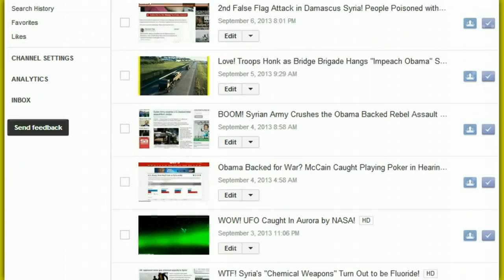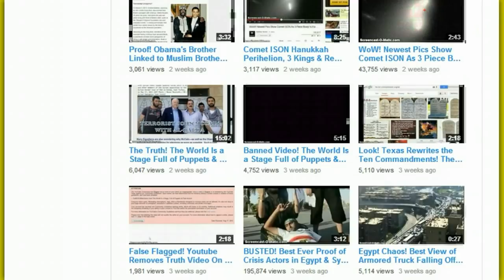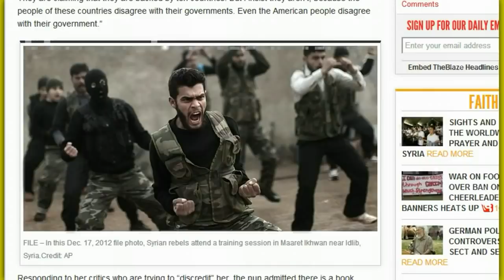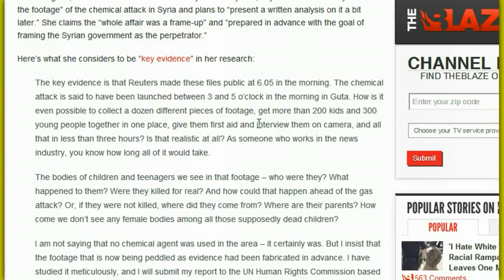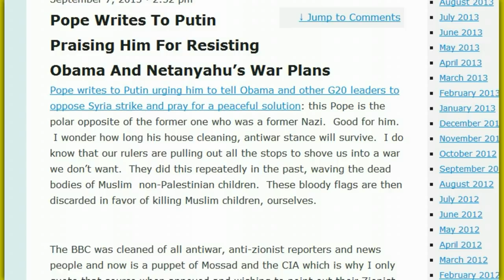Syria - The False Prophet of Peace & the Anti Christ - The Truth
1. No man or woman, in or out of government shall initiate force, threat of force or fraud against my life and property and, any and all contracts I'm a party to, not giving full disclosure to me, whether signed by me or not are void at my discretion.

2. I may use force in self-defense against anyone that violates Law 1.

3. There shall be no exceptions to Laws 1 and 2